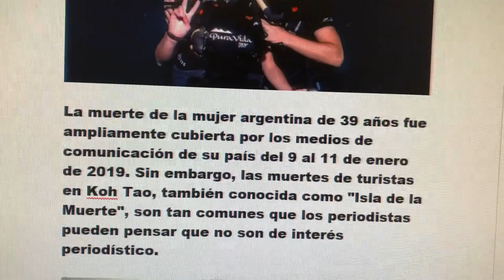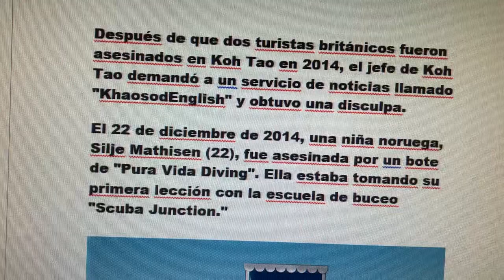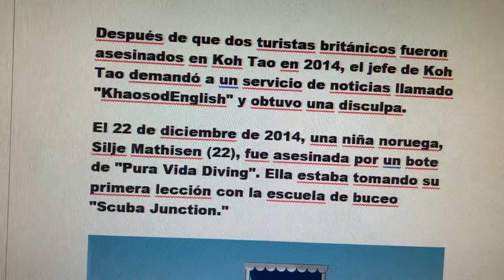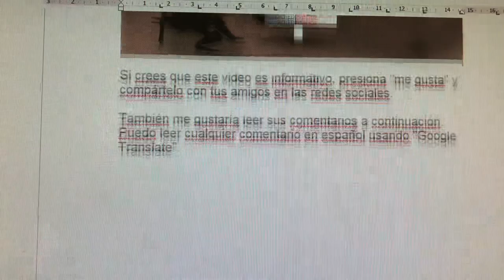Koh Tao “Death Island” claims another tourist’s life. Tailandia Thailand Rocio Leticia Gomez (39)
On 17 December 2018, Rocio Gomez (39) took a fatal scuba lesson with Pura Vida & died 4 days later. The mainstream media in Thailand has still not reported her death at the time of publishing this video but it was widely reported in her home country of Argentina.

Muerta en Tailandia

Music video about deaths on Koh Tao called “Death Island of the Setting Sun” a cover of HOUSE OF THE RISING SUN: